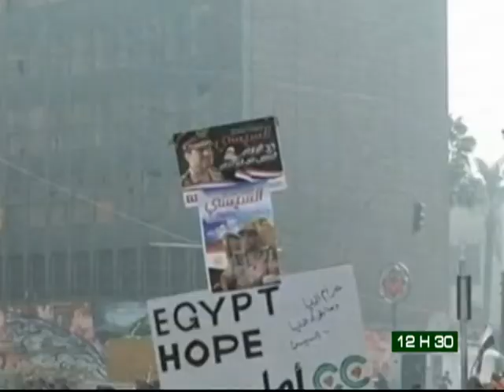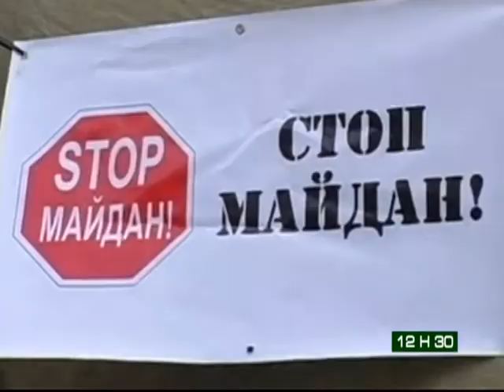Le 12 H 30 de RTI 2 du 28 Janvier 2014 avec Laetitia Manglé